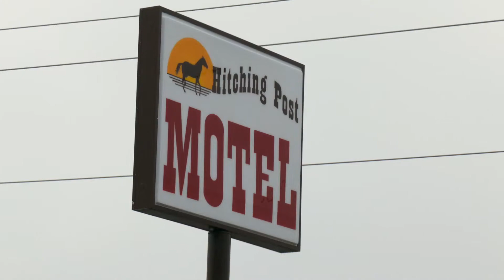Local ‘Fargo’ Actors Reflect On Film’s Impact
In honor of the 25th anniversary of “Fargo,” Davis Schuman talks to local actors who starred in the film, and visited some Twin Cities-area locations where scenes were shot (2:47).